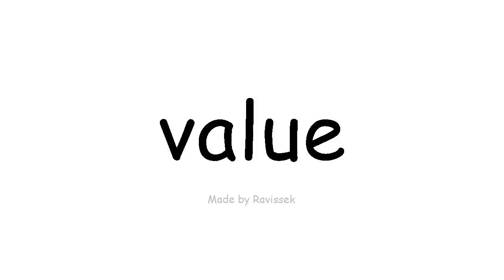Argibide English balio